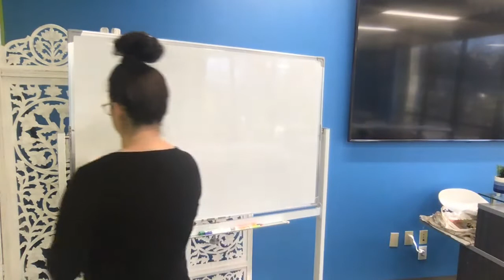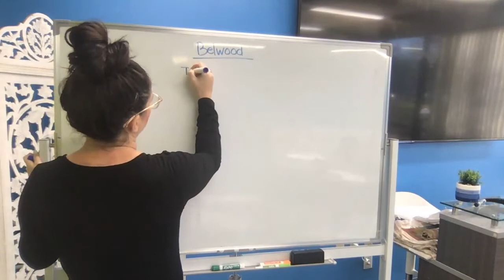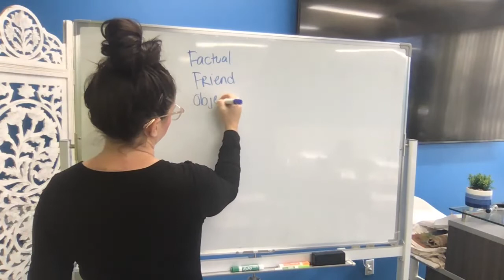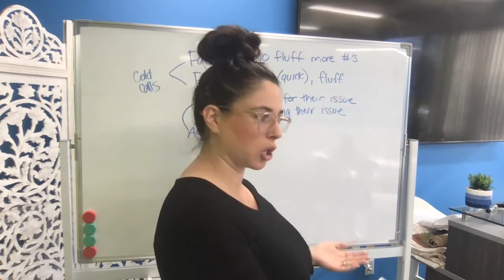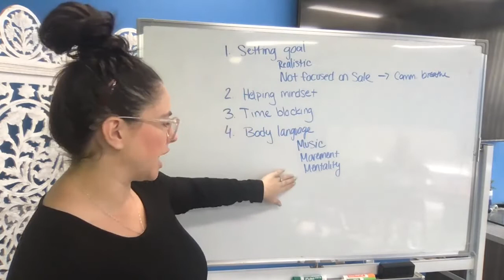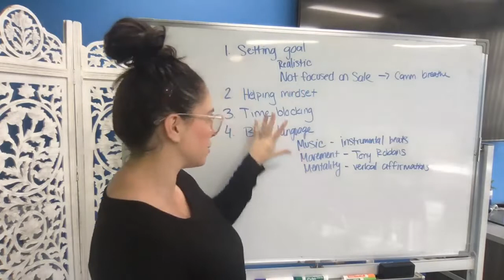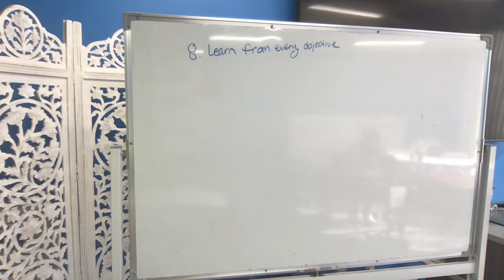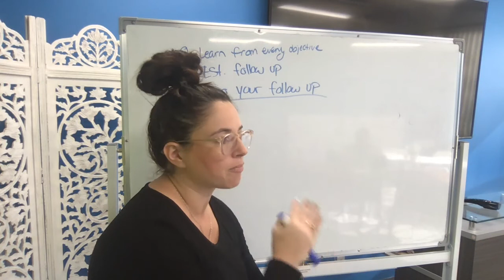Cold Call Training